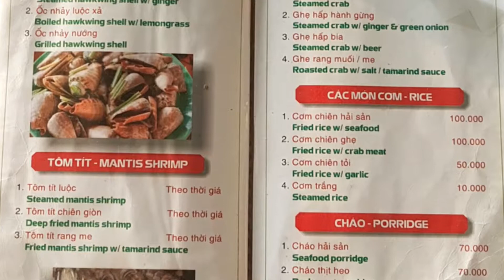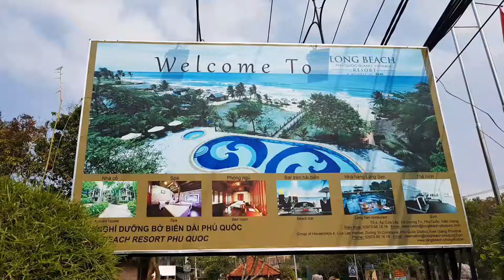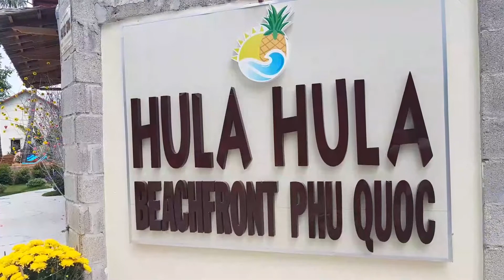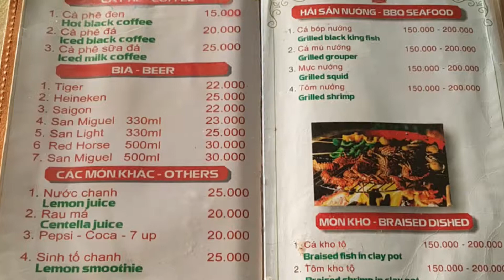Phu Quoc the most beautiful island in Vietnam captured February 2018 in 4K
stunning sunset and sunrise amazing colours in a beautiful environment and tasty seafood made me to stay longer on this island than initially  planned.